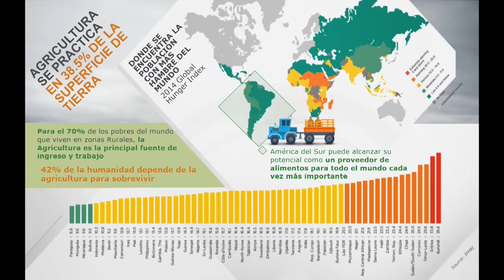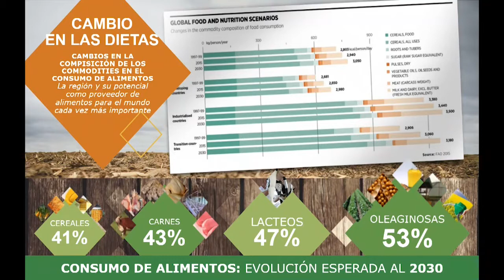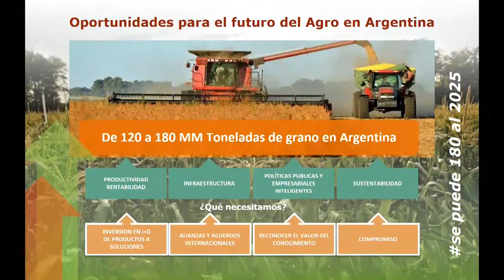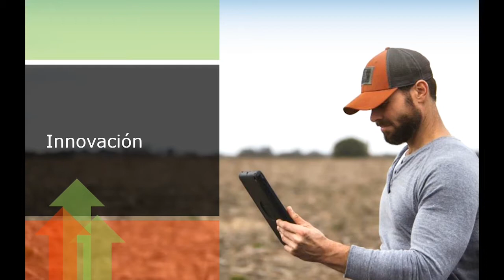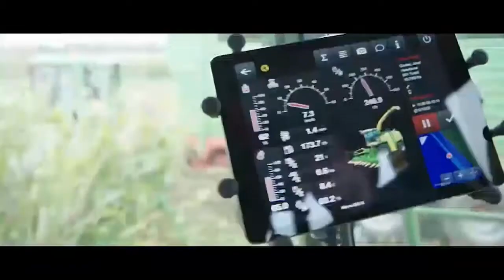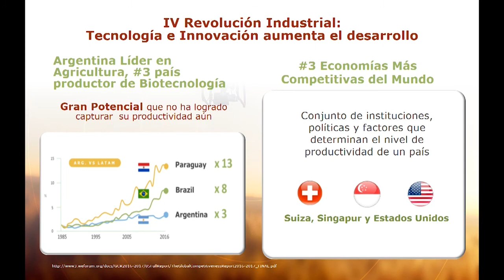AV2020/40 2017 - Juan Farinati